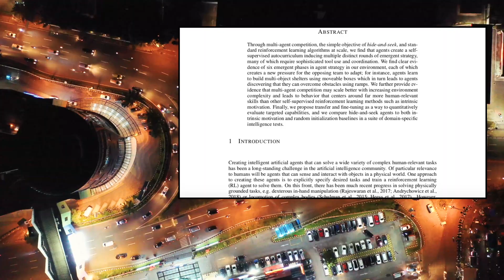AI Plays Hide and Seek...Surprises Creators (Bonus Scenes)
This gave me Ex Machina vibes. If you haven’t seen it...well, it's a must. Imo the most entertaining fictional take on AI (great soundtrack too)

Reinforcement learning is a machine learning technique that mimics how organic live has evolved over millions of years.  Researchers at OpenAI have used this method to determine if AI can learn playing itself in hide and seek with one objective: to win the game.

After hundreds of millions of simulations, several predictable strategies were observed, but there were also a handful of odd, unpredictable tactics used.  Some methods used by the AI even bent the rules of the in-game physics engine in a way the researchers didn't know was possible.

See the video for more.

It's Bloody Science! LLC created the text and audio of this video, while OpenAI (with permission) provided the narration, music and scenes shown in the middle of the video. All other images, sounds and video clips are freely available in the public domain or Creative Commons licenses, or are licensed via Powtoon software.